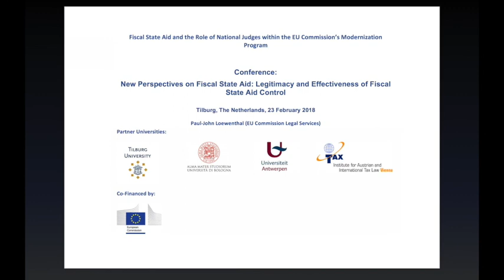Final Conference: Paul John Loewenthal (EU Commission Legal Services)